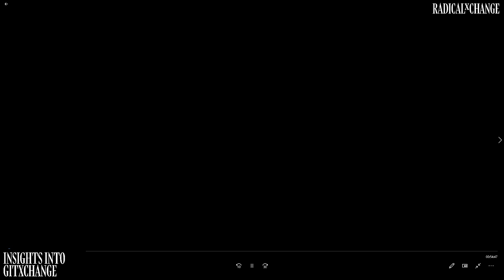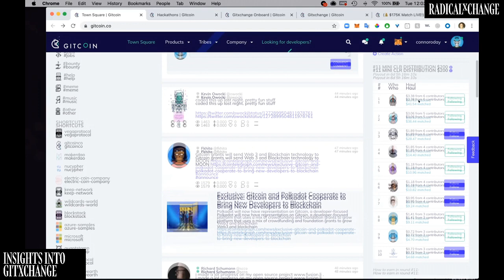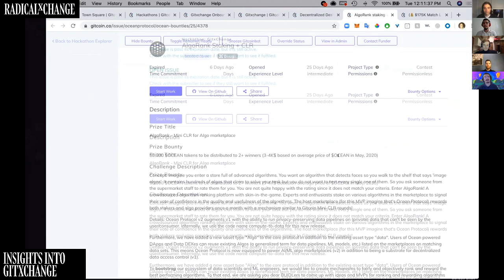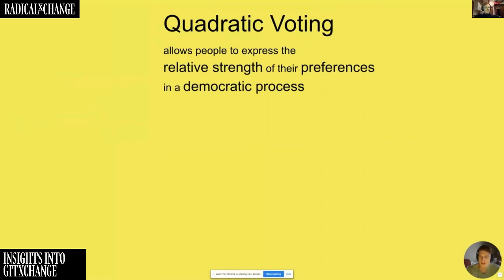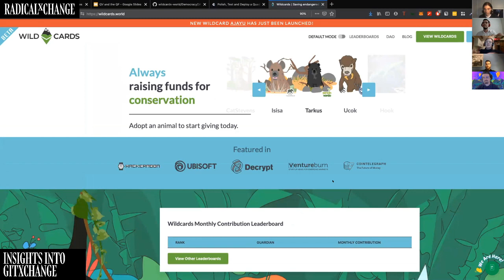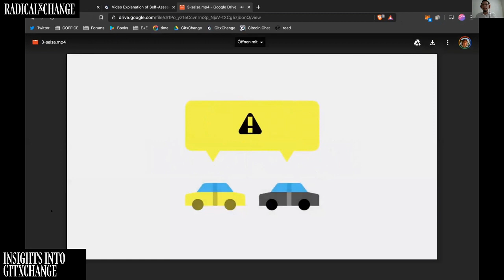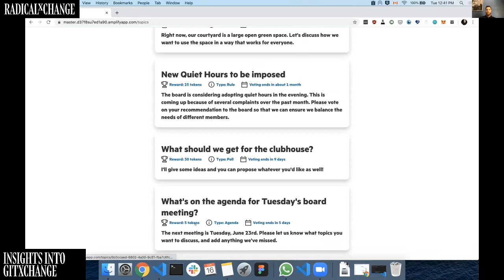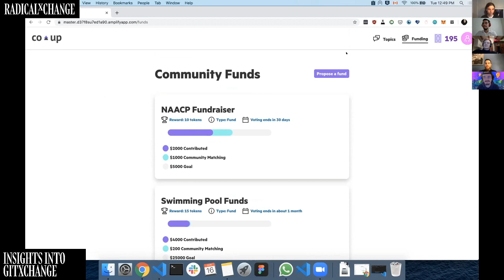GitxChange Insights - Nestor Bonilla, Jonjon Clark, Leon Erichsen, Russell Hoy, Connor O'Day - 2020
GitxChange is a RadicalxChange + Gitcoin hackathon designed to build the roots of cooperative plurality. It strives to accelerate bottom-up development, education, and research of RxC inspired ideas and institutions. The "hacking" took place from May 27th to June 10th on challenges from six different sponsoring organizations - including Democracy Earth, Idena, Ocean Protocol and Wildcards. Join this conference session and you will see what these challenges looked like and how hackers have addressed and experienced them. In particular we will meet the RadicalxChange track winners and their solutions.

SPEAKERS
Nestor Bonilla is a tech and social changemaker from Nicaragua, and Co-founder of Digital Bonds. His experience has been focused on social innovation, working mostly with local and international and non-profit organizations. He has extensive experience in the design, development, and implementation of web platforms, mobile apps, virtual reality, and data science projects for social good for the last six years. Now, since 2019, he’s focusing on Blockchain technology for social good. His background has let him understand social problems from a holistic perspective, narrowing its solutions with a scalable technology inclusion.

Jonjon Clark is co-founder of wildcards.world, a platform funding animal conservation through the radical markets idea of Harberger tax. He enjoys chess, yoga and designing blockchain based systems underpinned by interesting incentive mechanisms. He is also very passionate about education, having previously lectured computer science and economics at the University of Cape Town.

Leon Erichsen is Entrepreneurship and Technology Associate at RadicalxChange Foundation. His work focuses on design and implementation of institutions for decentralized human cooperation and coordination. He turned cryptopunk early on in his studies of Management, Philosophy & Economics (B.Sc.) at Frankfurt School of Finance & Management and that way discovered his fascination for radical political economic updates of society.

Russell is a product-minded software developer who has helped global brands build products in a more agile way. He’s an advocate for inclusive design, and recently spent 9 months helping the City of Toronto shift their approach to building homeless shelter software by starting with user needs. He has a background in political philosophy and is excited to use design to bring important ideas from academia into the real world.

Connor O'Day joined ConsenSys in 2015 while studying Economics and Computer Science. He's a long time cryptocurrency researcher, miner, and investor, who currently works at Gitcoin on Business Development and as a Senior Account Manager.